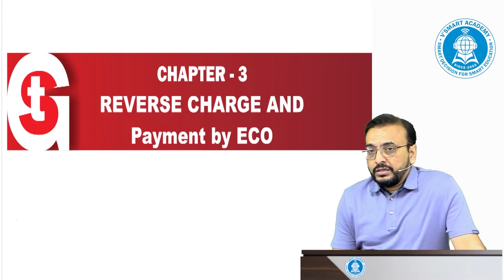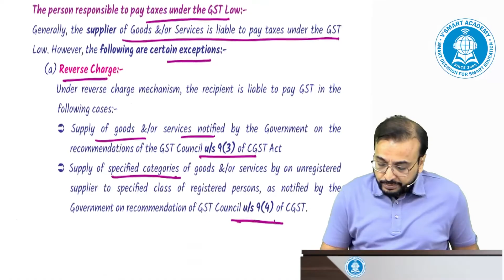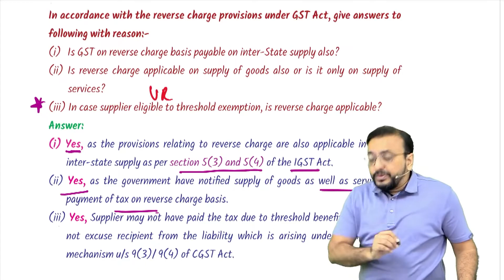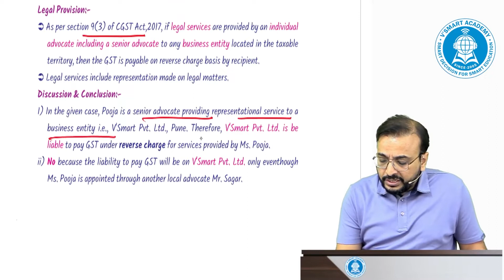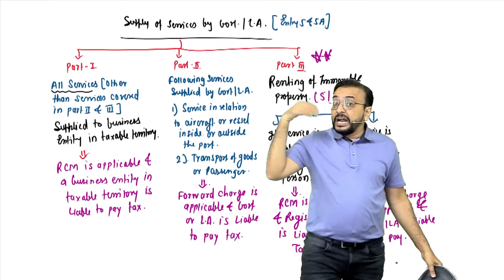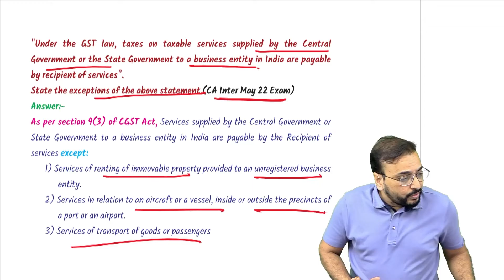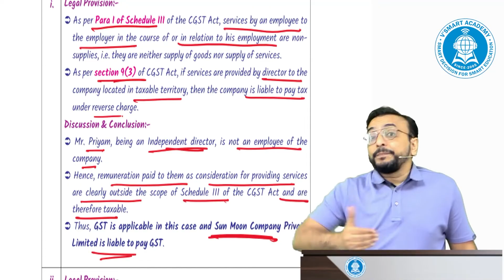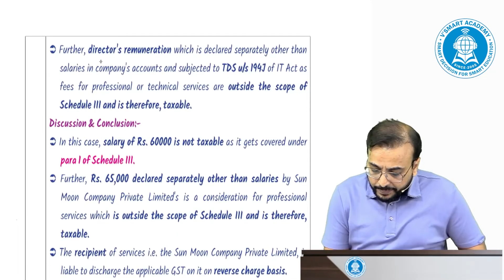06_CHAP 3 (Part1) CAI GST_B2_Que _ Reverse Charge and Payment by ECO_ Lec 20 By CA Vishal Bhattad